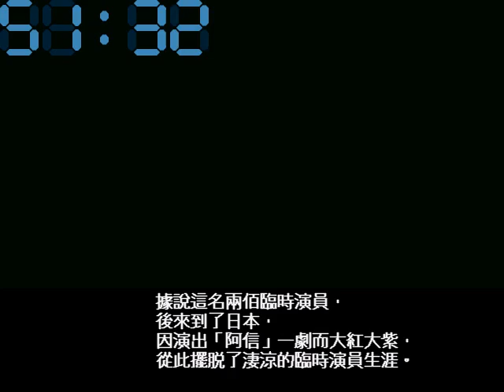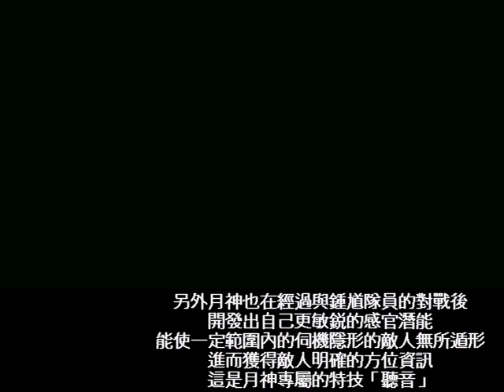致命武力 Ep.20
漢堂國際_致命武力
遊戲發售日期：2001年3月13日
遊戲皆使用正版光碟，年代久遠，光安裝遊玩就非易事，偶有瑕疵還請見諒。